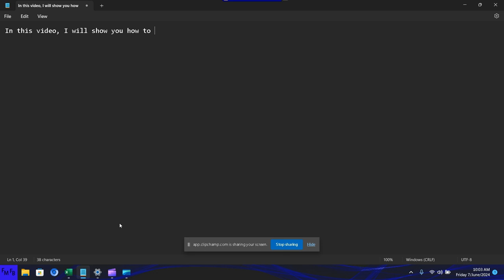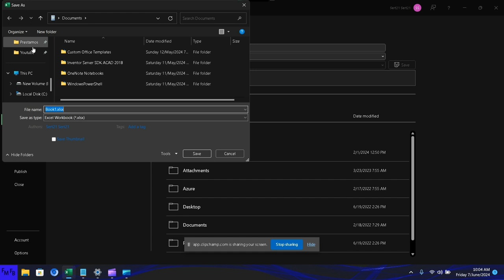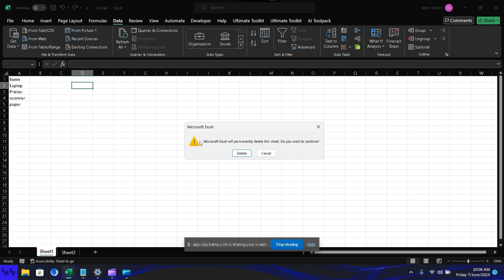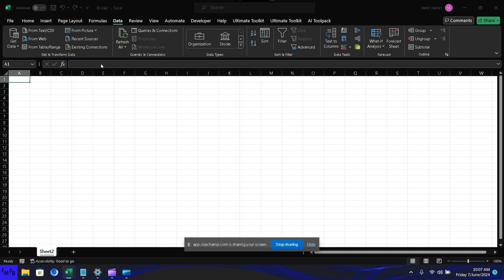How to add information to Excel, without adding it to a sheet